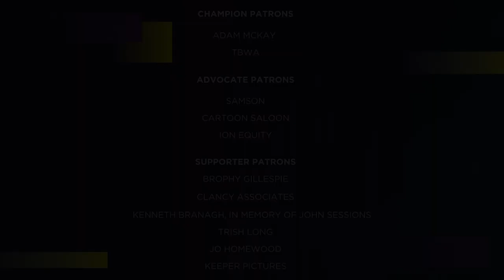Day 7: Steve Mcqueen, IRR-FR Co-Production Day & Isabelle Huppert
Another star-studded day at DublinIFF24 with a great selection of industry events.

We were delighted to have Steve McQueen in person to be presented with the prestigious DIFF award, the Volta by President of Ireland, Michael D. Higgins.  Straight into an in-depth overview of McQueen's career with Mark O'Halloran.

At the Complex, supported by Screen Ireland, the IRR-FR Co-Production Day with the French ambassador, Vincent Guerend, in attendance provided an opportunity for French & Irish film producers to meet and network, followed by Dublin On Screen 2 featuring work from young filmmakers in Dublin.

Then it's DIFF Shorts 2 with filmmakers coming from far and wide to display their work! Back in The Complex, the Screen Composers Guild focus on the intricacies of scoring for documentaries.

But that's not all! We are honoured to show 'Sidonie in Japan' with Madame Isabelle Huppert and director, Élise Girard in attendance.

Only THREE days left, come and join us at dublininternationalfilmfestival and book your tickets today